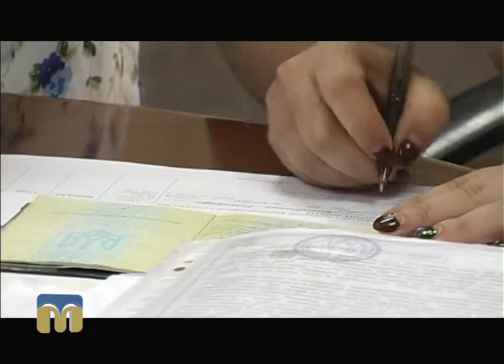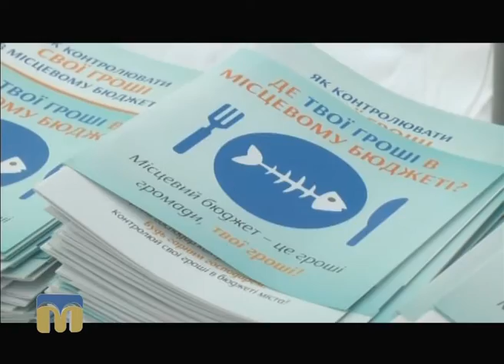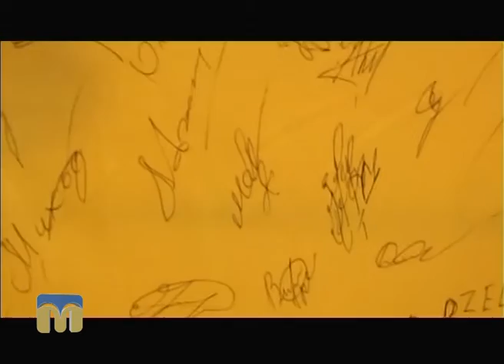Телевізійні новини Миколаївщини 28.07.2016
Інформаційна картина дня (денний випуск - 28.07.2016) поглядом кореспондентів телеканалу “Миколаїв”.